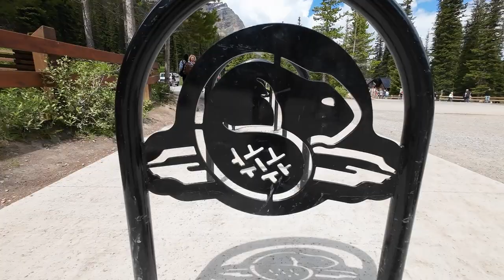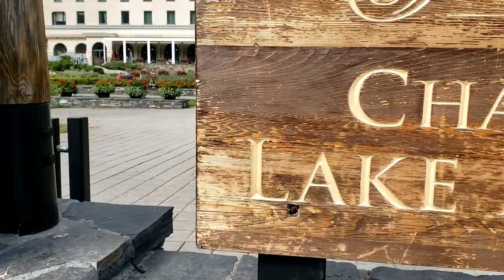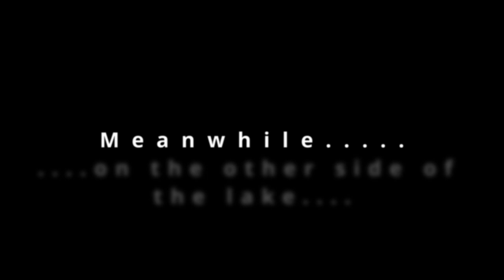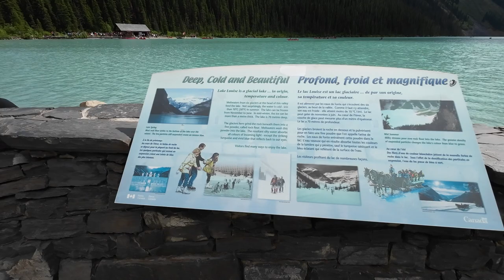Epic RV Journey | Lake Louise & Moraine Magic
➡️ About this episode   - The highway is finally cleared and we can now continue our journey to Moraine Lake and Lake Louise in the heart of Banff National Park. 🏞️
But will the Canada Parks shuttle system shorten our day and alter our plans once again?

Get ready to be mesmerized by turquoise waters, towering peaks, and pristine wilderness.

🏞️ Moraine Lake: We'll explore the vibrant blue waters of Moraine Lake and take you on a hike to the iconic viewpoint for that postcard-perfect shot.
🌲 Lake Louise: Discover the stunning Lake Louise, surrounded by emerald forests and the majestic Fairmont Chateau Lake Louise.

If you're as mesmerized by Lake Louise as we are, don't forget to **like** this video, **subscribe** to our channel for more travel adventures, and **share** this with your fellow travel enthusiasts. Help us spread the beauty of Lake Louise!

RVing through Banff National Park is an unforgettable adventure that promises stunning natural beauty and countless opportunities for outdoor exploration. This journey typically includes stops at Lake Louise and Moraine Lake, two iconic destinations within the park that offer breathtaking scenery and a wide range of recreational activities.

Banff National Park, located in Alberta, Canada, is renowned for its rugged mountains, pristine lakes, and diverse wildlife. It's a paradise for outdoor enthusiasts and nature lovers. RVing, or traveling in a recreational vehicle, allows visitors to fully immerse themselves in this natural wonderland.

Lake Louise is often referred to as the "Jewel of the Rockies" due to its emerald-green waters and the stunning Chateau Lake Louise, a historic luxury hotel that sits on its shores. RVers can camp in the vicinity of the lake and wake up to the sight of this picturesque glacial lake surrounded by towering peaks. Activities at Lake Louise include hiking, canoeing, and simply taking in the awe-inspiring views. The popular Lake Louise Gondola offers a bird's-eye view of the area and is a must-do for visitors.

Moraine Lake, another jewel in Banff's crown, is known for its surreal turquoise waters and the Valley of the Ten Peaks that frame the lake. RVers can find campgrounds nearby, allowing for an extended stay to explore the hiking trails that lead to panoramic viewpoints, like the Rockpile Trail. Canoeing on Moraine Lake is a serene experience, allowing you to get up close to the stunning scenery.

RVing in Banff National Park provides the flexibility to explore these iconic destinations at your own pace. It's essential to plan your trip well in advance, especially if you intend to camp in the park, as campgrounds can fill up quickly, particularly during the peak summer season.

While these natural wonders are the main attractions, there's more to Banff National Park than just lakes. The park boasts an extensive network of hiking trails suitable for all levels, from easy walks to challenging multi-day hikes. Wildlife enthusiasts will also have the opportunity to spot animals like elk, bighorn sheep, and even grizzly bears in their natural habitat.

If you're interested in photography, Banff offers endless opportunities to capture stunning landscapes. Sunrise and sunset are particularly magical times to photograph the lakes, as the changing light transforms the scenery into a photographer's dream.